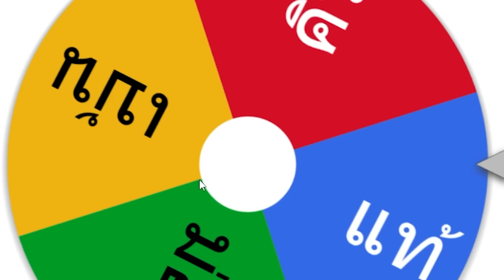มายคราฟ แข่งจับโปเกม่อนแต่ทุกตัวจะสุ่มเกิด ตั้งแต่กากยันเทพ!! (Pixelmon)